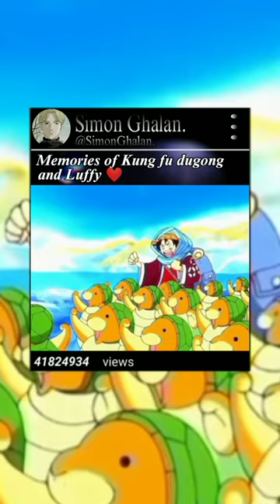Memories of Kung fu dugong and Luffy ❤️onepiece